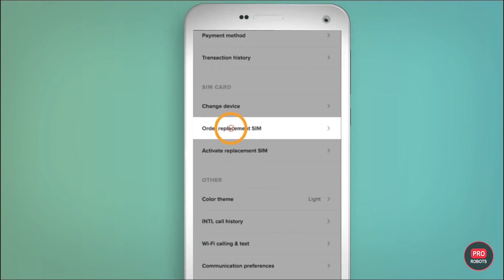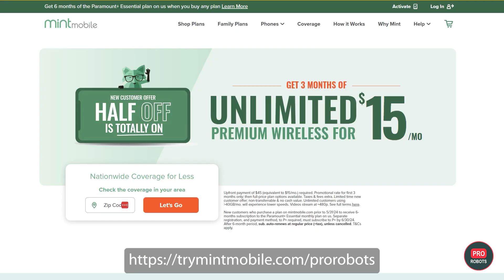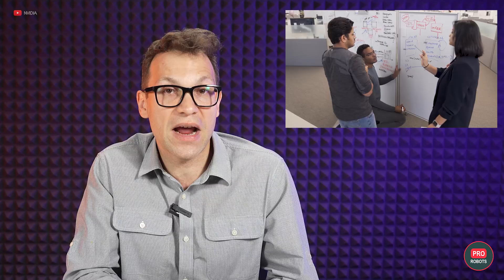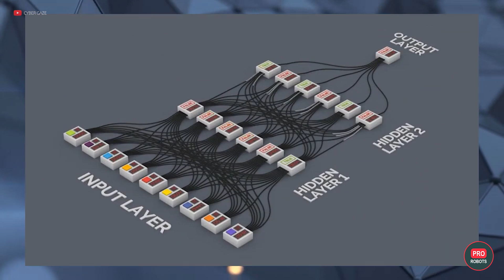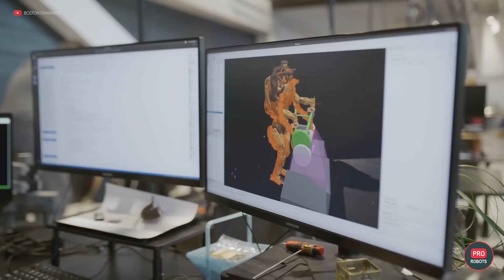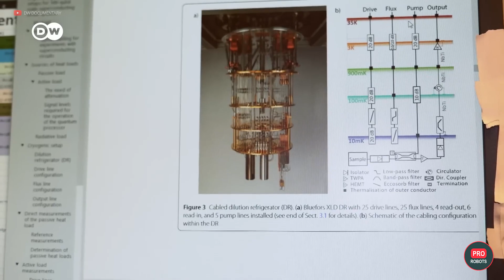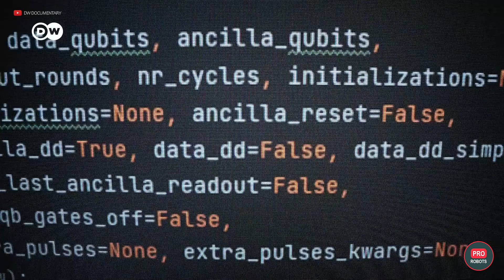The future of AI - The end of humanity or a new stage of evolution? | New Technology | PRO Robots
Go to our partner to get premium wireless for as low as $15 a month. $45 upfront payment required (equivalent to $15/mo.). New customers on first 3 month plan only. Speeds slower above 40GB on Unlimited See trymintmobile.com for more details.

Artificial intelligence is one of the most discussed and intriguing technologies of our time. Almost daily, we hear about new AI breakthroughs: from more powerful chips to signs of consciousness and self-awareness in machines. This video explores the myths and realities surrounding AI, diving deep into what makes this technology both fascinating and frightening. We will discuss the concept of Singularity and its potential timeline, shedding light on when AI might surpass human intelligence and what that means for our future.

0:00 Introduction
3:21 Predictions of the emergence of AGI
4:23 The Moravec paradox
5:49 How scientists are trying to endow robots with human AI
9:01 New obstacles. Moore's Law

Furthermore, we will analyze the technologies at the forefront of AI development today, such as neural networks, deep learning, and biocomputers, and how they contribute to the creation of more advanced AI systems. The video will address the significant challenges AI faces, including the Moravec’s Paradox, which highlights the difficulty in mastering tasks that are simple for humans but complex for machines. We will also discuss various approaches researchers are taking to overcome these obstacles, including sensory-motor skills and biomimetic designs that mimic human and animal physiology.

The potential impact of AI on our daily lives and various industries will be covered, providing insights into how AI is already optimizing work, enhancing efficiency, and what future advancements might look like. We will touch upon the ethical considerations and potential risks associated with AI, including the fear of losing control over autonomous systems and the implications of AI gaining consciousness or human-like intelligence.

Join us as we navigate through these complex topics, offering a comprehensive overview of where AI stands today and what the future holds. This video aims to inform, provoke thought, and spark a conversation about the role of AI in shaping our world. Whether you are an AI enthusiast, a skeptic, or simply curious about technological advancements, this video will provide valuable insights and perspectives on the ever-evolving field of artificial intelligence

inaudio - MokkaMusic - Waterfall